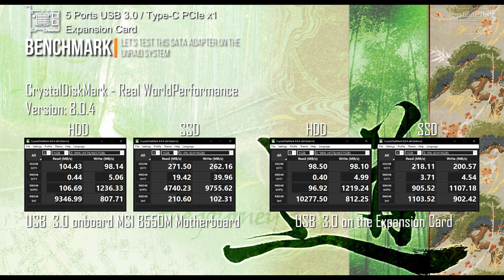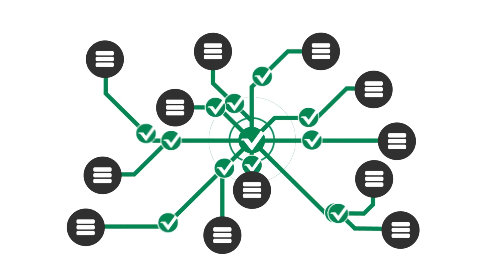5 Port USB 3.0 & Type-C PCIe x1 Expansion Card | More USB/C Ports Solution for your PC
If you need more USB/C ports for your desktop CPU this 5 Port USB 3.0 / USB-C PCIe x1  Expansion Card got you covered.

VTC (Vertcoin)
vtc1qw57ldhwg3m6475chd0umuxr6l4jy9pkf20x884

BTC (Bitcoin)
bc1qjty83mexskp9qn42nu58804fym368n3hmc73fy

ETH (Ethereum)
0xAD192c0C2d02AB6229790eA4791bD7D20969b31e

PIVX
DGhWrm6Y2ssJMDrxqQhSZJ6TXuYAFSU1Ld

MONACOIN
mona1q0lh20ewnsjlyuxx54vvwv0lkl8mdy944pr0sun